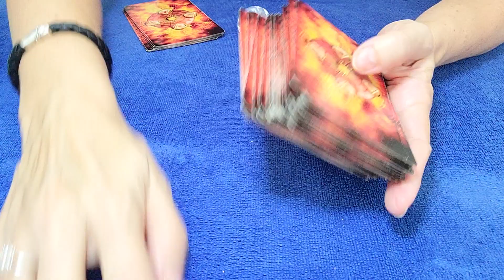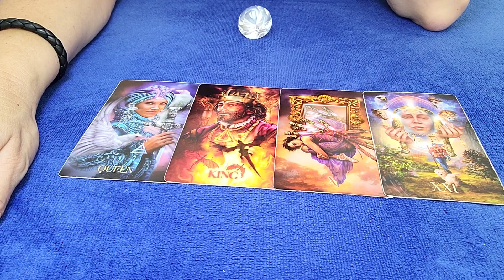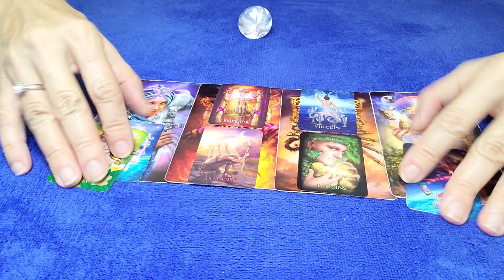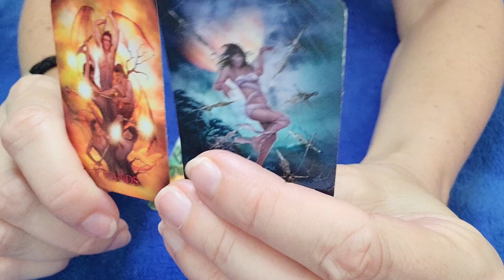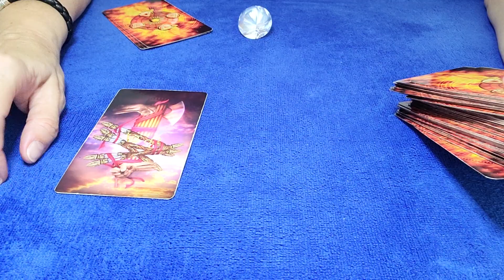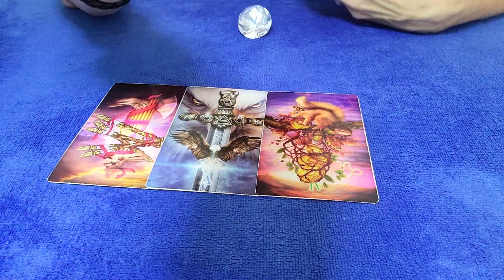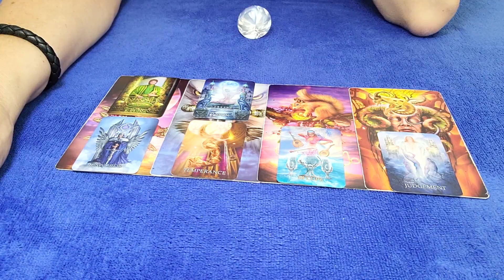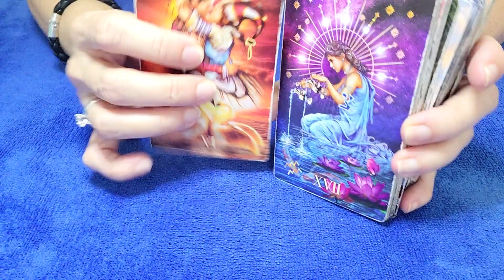SCORPIO - IT'S HARD FOR YOU TO TRUST THEM AGAIN...❣🤔⚖ AUGUST 2023